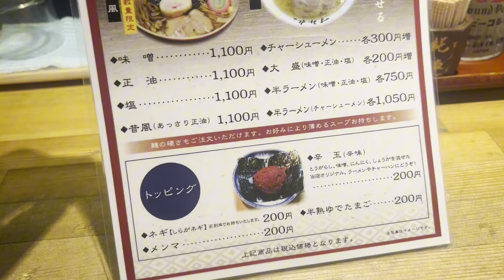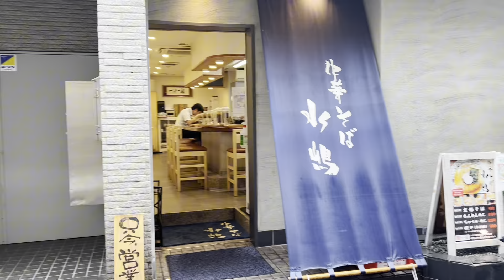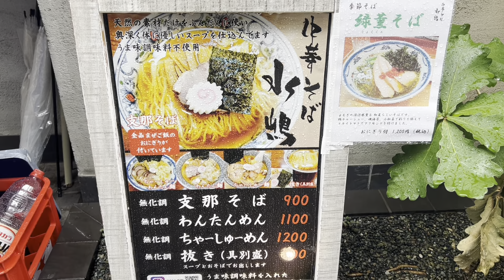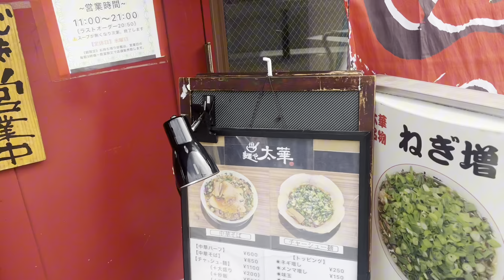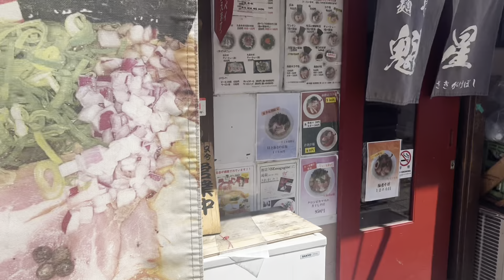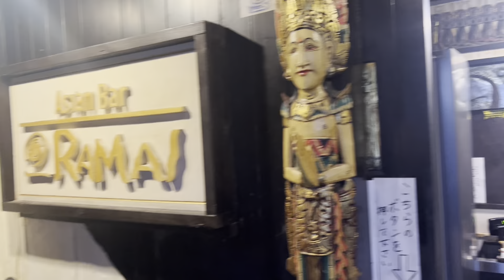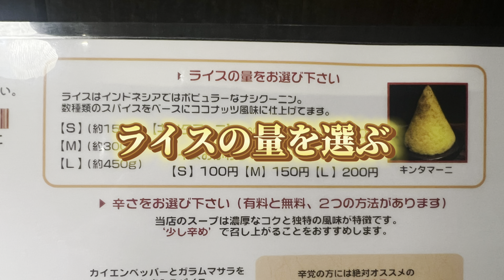【関内第45弾！周辺のラーメン屋さんと横浜1美味しいスープカレー屋さん】